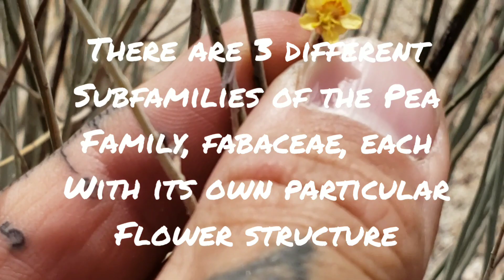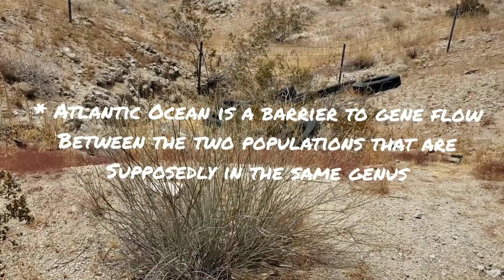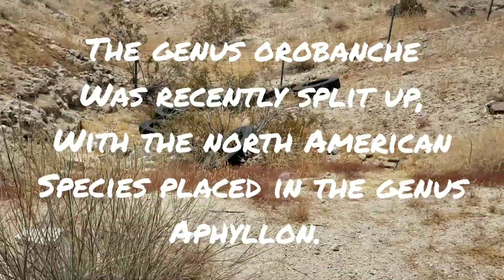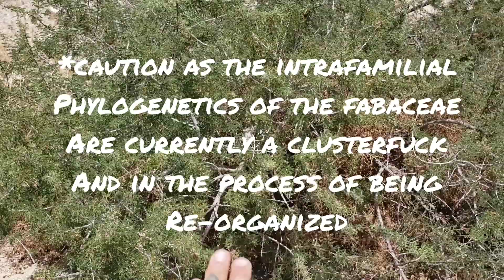(#143) 113° Oven-Botany with Encelia farinosa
Encelia farinosa, Parkinsonia florida, Senegalia greggii, Condea emoryii, and Hoffmannseggia microphylla